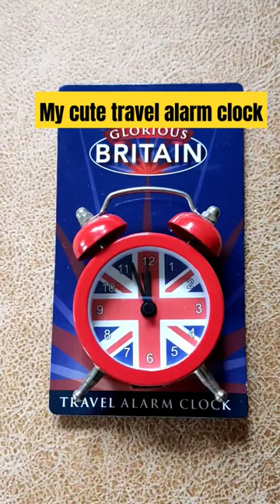My cute travel alarm clock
Ang cute ng aking travel alarm clock.